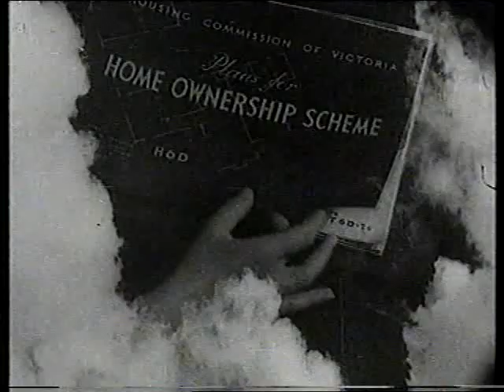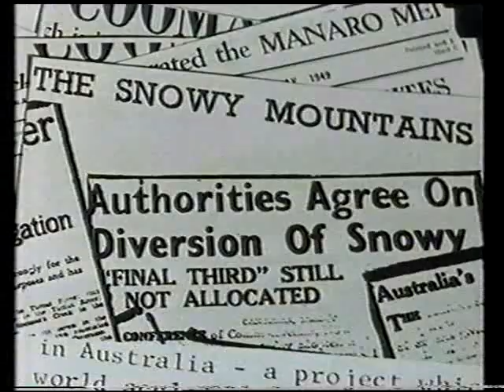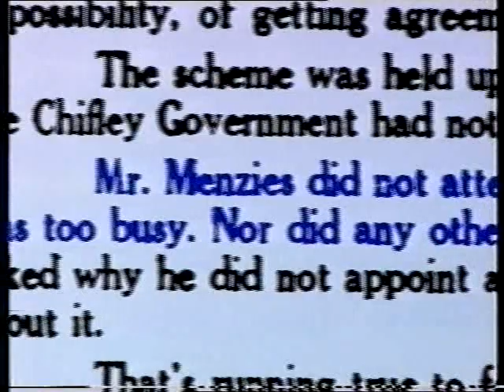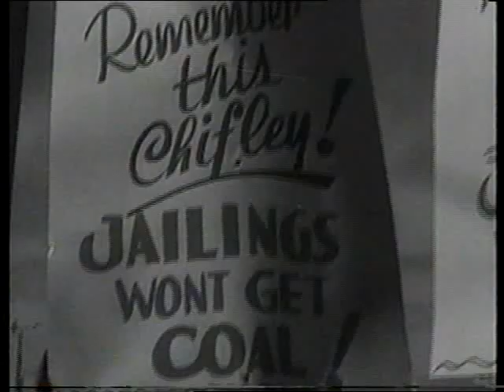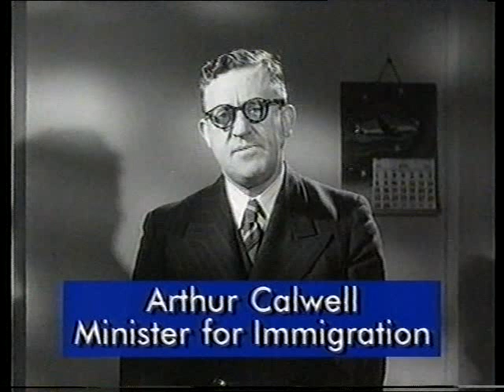The Snowy 1 - The Vision part 1/6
The first of a two part documentary from 1999 on the Snowy Mountain Hydroelectric Scheme in Australia.